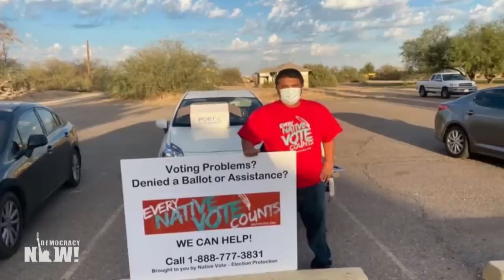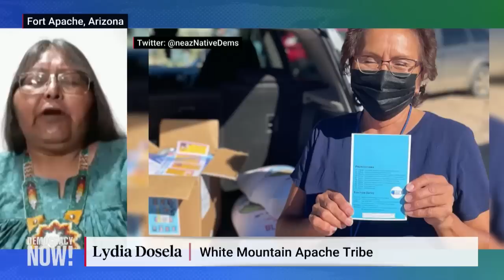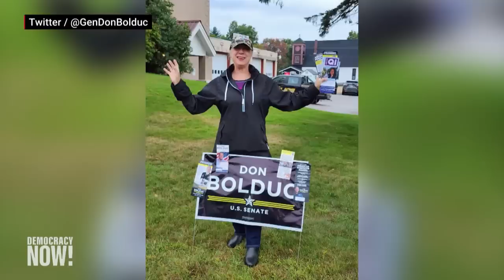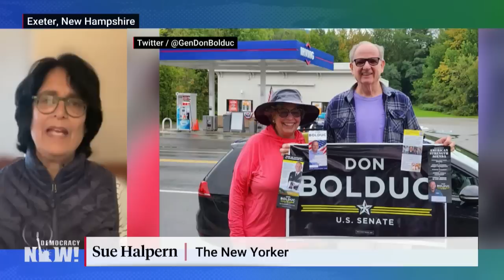Native Americans Helped Democrats Carry Arizona in 2020. Now Their Voting Rights Are Under Attack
Indigenous voters in Arizona who played a key role in catapulting Joe Biden to victory in 2020 are facing a sweeping rollback of their voting rights that may swing the state back to Republicans in Tuesday's midterms. "In 2020, Native voters understood that the election of Donald Trump was an existential problem," says New Yorker staff writer Sue Halpern, whose latest piece explores how voters on Arizona's Navajo, Apache and Hopi reservations are navigating the 2021 Supreme Court ruling that banned a common method of voting collection used by Indigenous voters. We also speak with Lydia Dosela, who is running efforts to get out the vote on Indigenous reservations in Arizona to make sure "all Native American voices are heard loud and clear."